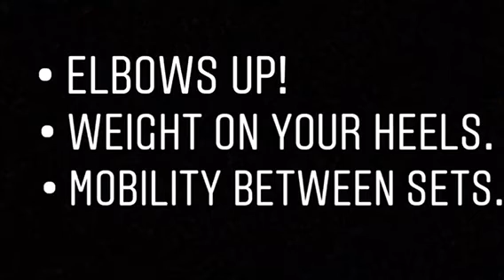Front squat technique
quick front squat technique video in light of the fact that it's squatober!